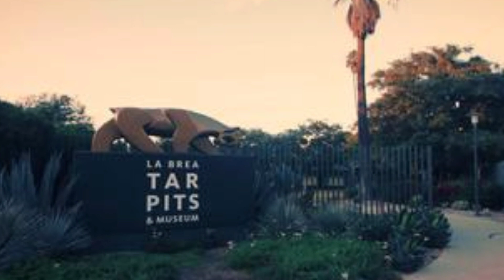Relaxing Natural video llnatural short video ll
Jolonga RK khakhalary production
Ranjit Kumar khakhalary
Bayjanti khakhalary
Gobinda khakhalary
Lawkhab khakhalary
Suraj khakhalary samitra khakhalary
Fungkha khakhalary himani khakhalary
Salpara monupara Dudhnoi
Goalpara RHAC Guwahati Assam
nearby Amjonga Railway Station
17nh road
religion Hindu Bathw cast Bodo language bodo.rural area.